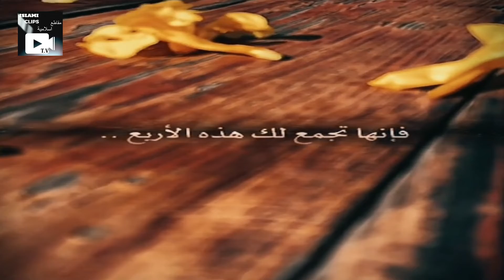مقطع موثرعن رجل يسال النبي صلى الله عليه وسلم💖الشيخ بدر المشاري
مقطع موثرعن رجل يسال النبي الشيخ بدر المشاري